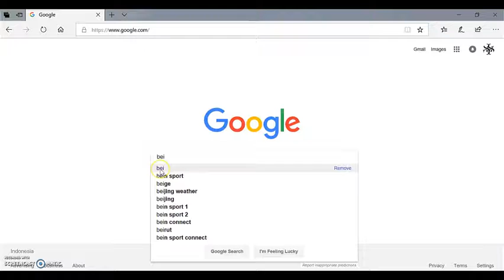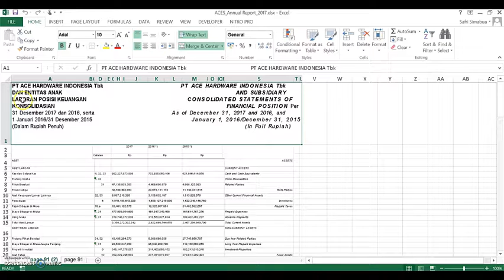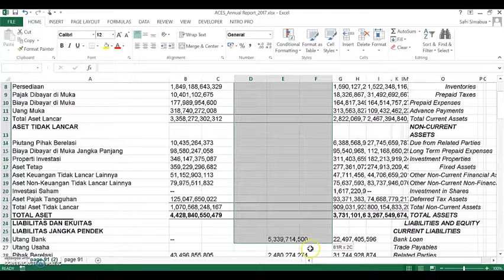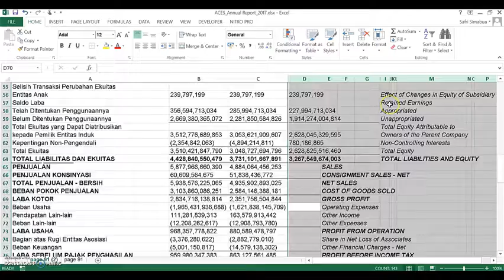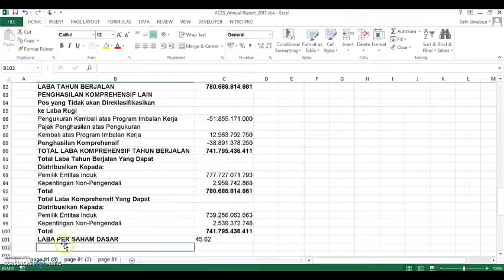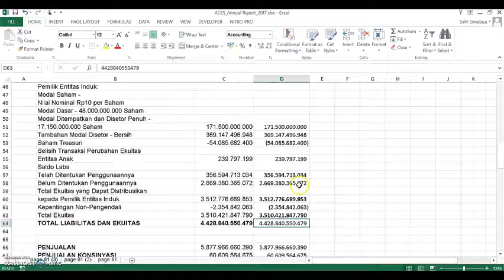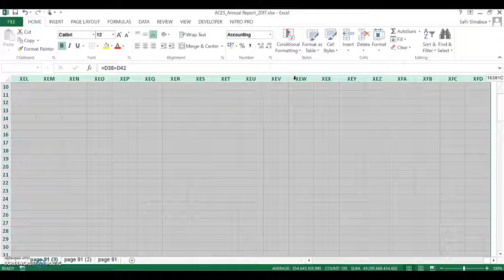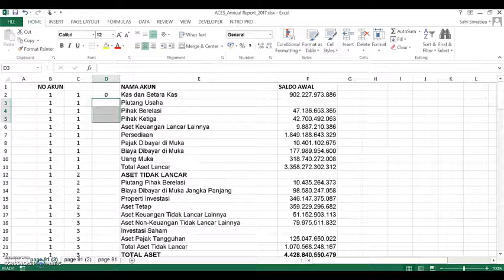Accurate 4 KisiKisi UAS Part 01